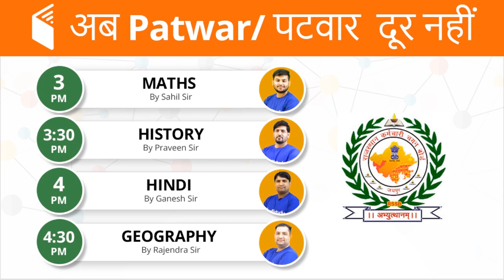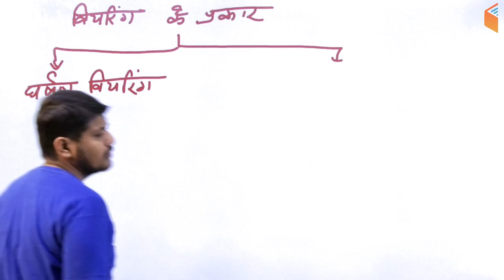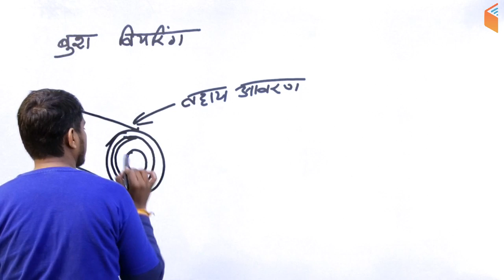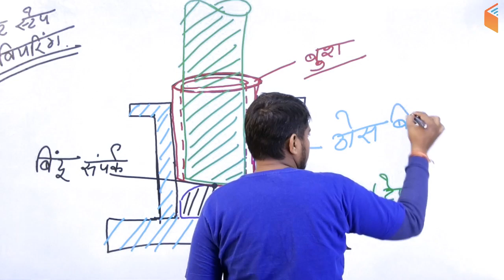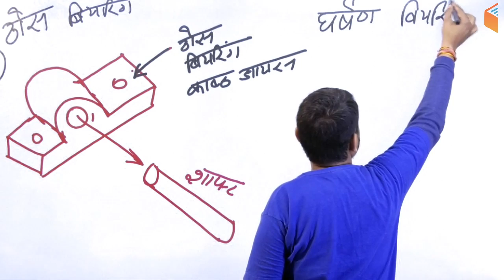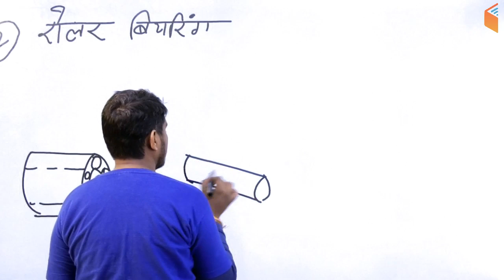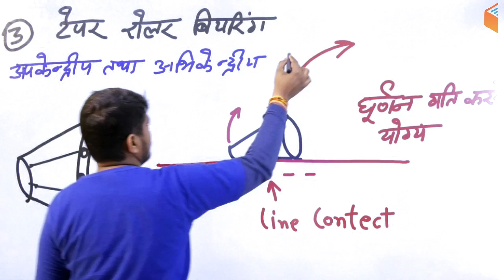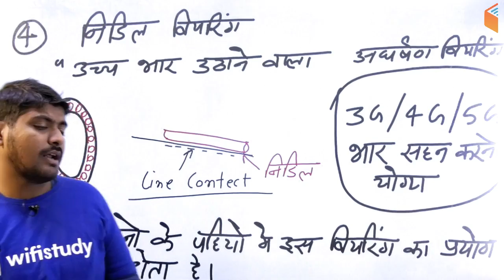7:00 AM - RRB ALP CBT-2 2018 | Fitter by Ramveer Sir | Bearing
Morning Shows:
5:00 AM - Current Affairs Quiz Show by Bhunesh Sir
8:00 AM - Current Affairs Show by Bhunesh Sir
8:45 AM - Vocabulary Show by Bhunesh Sir

RRB ALP CBT-2 (Part-B) Crash Course:
6:00 AM - Mechanic Diesel by Ramveer Sir
7:00 AM - Fitter by Ramveer Sir
10:00 PM - Electrician by Ratnesh Sir

अब SSC Steno दूर नहीं:
9:00 AM - English by Sanjeev Sir

RRB ALP CBT-2 (Part-A) Crash Course:
9:00 AM - Basic Science and Engineering by Neeraj Sir
10:00 AM - Current Affairs by Bhunesh Sir
10:15 AM - Reasoning by Hitesh Sir
11:00 AM - Maths by Sahil Sir

RPF (SI & Constable) Crash Course:
12:00 PM - Reasoning by Deepak Sir
1:00 PM - General Awareness by Shipra Ma'am
2:00 PM - Maths by Sahil Sir

UPSC CDS (I) 2019:
3:00 PM - English by Harsh Sir
4:00 PM - GK by Sandeep Sir

अब Patwar दूर नहीं:
3:00 PM - Maths by Sahil Sir
3:30 PM - History by Praveen Sir
4:00 PM - Hindi by Ganesh Sir
4:30 PM - Geography by Rajendra Sir

अब CGL/CPO/IB दूर नहीं:
5:00 PM - English by Harsh Sir
5:30 PM - Reasoning by Deepak Sir
6:00 PM - GK by Shipra Ma'am
6:30 PM - Maths by Naman Sir

अबकी बार English पार:
7:00 PM - English for All Competitive Exams by Sanjeev Sir

RAS Mains 2018:
7:00 PM - History by Praveen Sir
8:00 PM - Hindi by Ganesh Sir
8:30 PM - English by Harsh Sir
9:00 PM - Ethics by Pushpa Ma'am

अब SSC GD दूर नहीं:
8:00 PM - Reasoning by Deepak Sir
8:30 PM - Hindi by Ganesh Sir
9:00 PM - GK by Sandeep Sir
9:30 PM - Maths by Naman Sir (Mon-Wed)
9:30 PM - English by Sanjeev Sir (Thu-Fri)

UP Police Constable Crash Course:
10:00 PM - Reasoning by Hitesh Sir
10:30 PM - Maths by Naman Sir
11:15 PM - GK by Sandeep Sir
12:00 AM - Hindi by Ganesh Sir

Technical Classes (SSC JE/GATE) Sat / Sun:
12:00 PM - Mech by Vishal Sir
7:00 PM - EE/EC by Ashish Sir